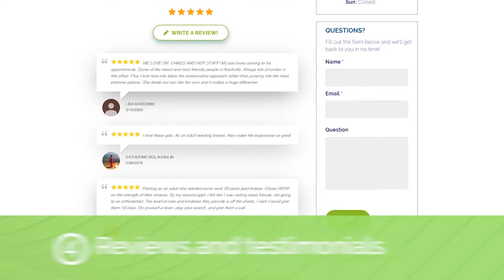Why Trust WOW Orthodontics with your patients